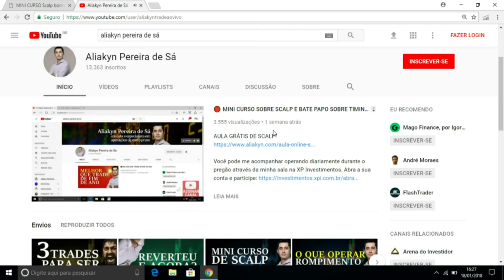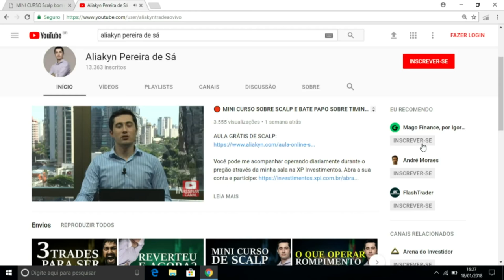🔴 DICAS PARA OPERAR PELO CELULAR